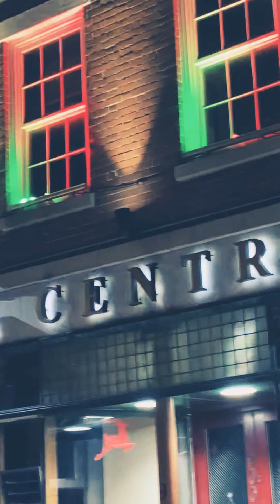Going back to the hotel